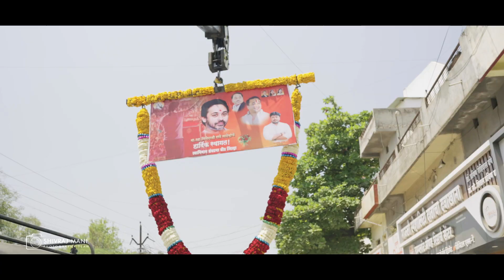Nileshji Rane Saheb Royal Entry...!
मा.खा.निलेशजी राणे साहेबांचे बीडमध्ये जंगी स्वागत...!
भाजपचे ज्येष्ठ नेते तथा केंद्रीय मंत्री नारायणरावजी राणे साहेब यांचे सुपुत्र माजी खा.निलेशजी राणे साहेब हे बुधवारी (दि.29) रोजी बीड जिल्ह्यात आले होते. यावेळी केज येथील न्यायालयीन कामकाज झाल्यानंतर माजी खा.निलेशजी राणे साहेब यांचे बीड शहरात आगमन झाल्यानंतर राणे समर्थक व भाजपच्या शेकडो कार्यकर्त्यांनी मोठ्या जल्लोषात त्यांचं स्वागत करण्यात आलं. शहरातील छत्रपती शिवाजी महाराज चौकामध्ये अभिवादन केल्यानंतर दुचाकी रॅलीद्वारे शहरातील सुभाष रोडवर भव्य दिव्य सत्काराचा कार्यक्रम पार पडला. यावेळी राणे समर्थक प्रा.सचिन (भैय्या) उबाळे आणि त्यांचे शेकडो कार्यकर्ते उपस्थित होते.